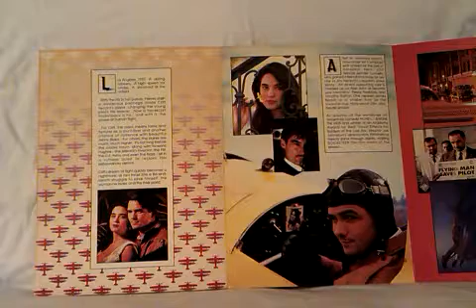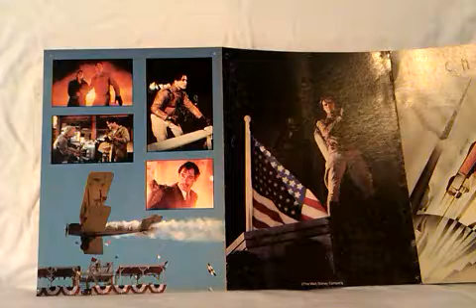1991 THE ROCKETEER CINEMA FLYER.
This will be shown on Instagram in the future but was good enough to show here too. It's a cinema flyer I picked up in 1991 promoting the film The Rocketeer.